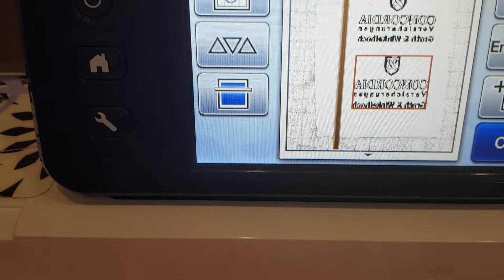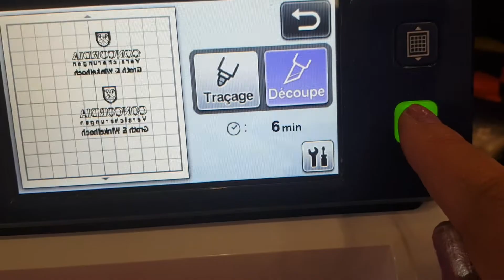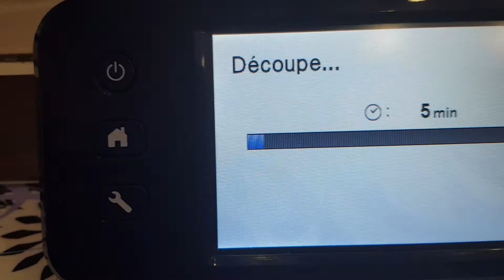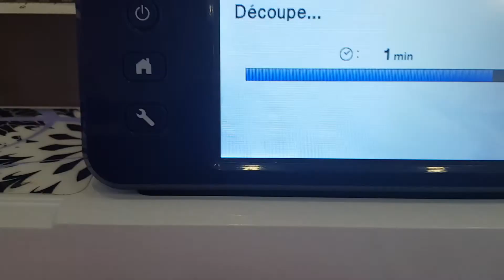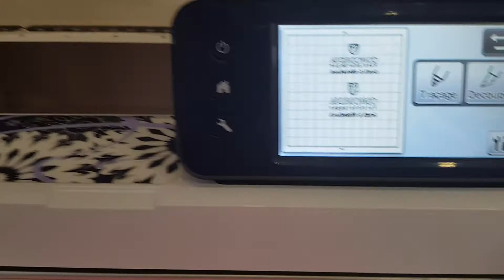مشروعي في ألمانيا (5/8)